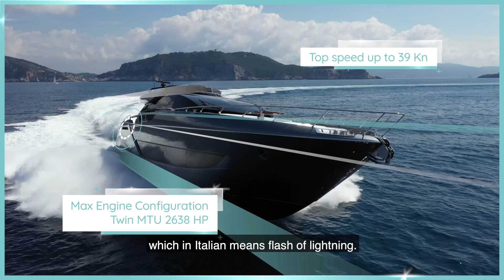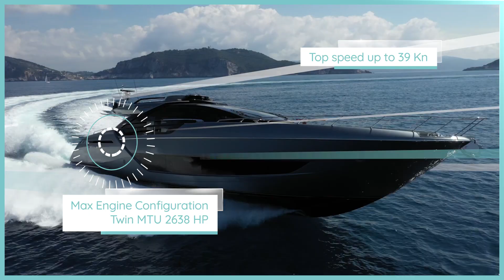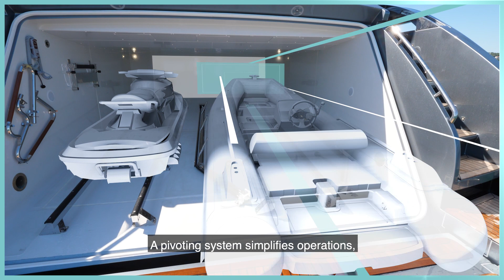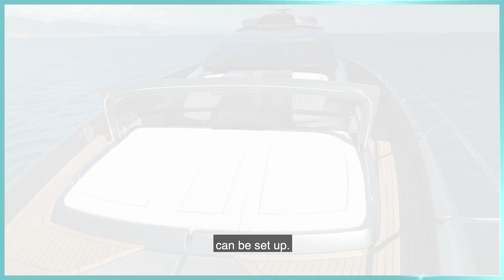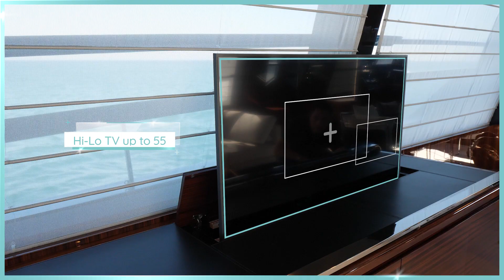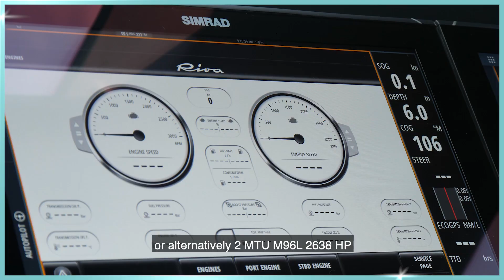Luxury Yacht - Riva 88' Folgore Infomercial - Welcome to the future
Riva 88' Folgore: Step into the future